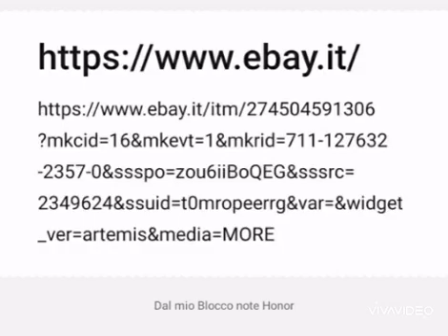Vendita Giudiziaria e per commisione della Semenzato Vendita Oggetti d'arte e di antiquariato